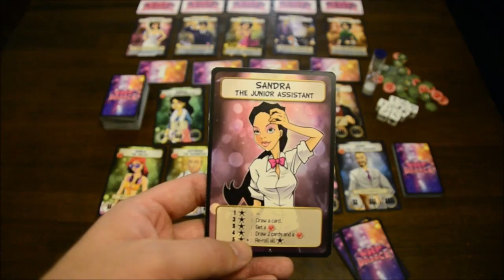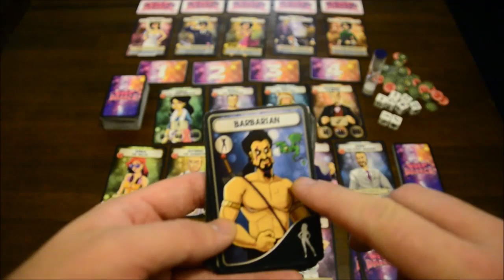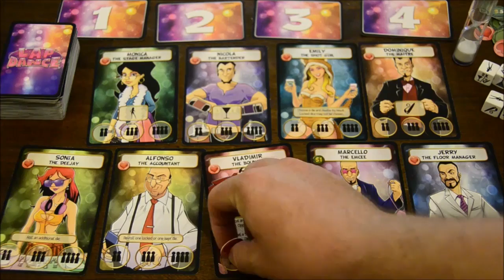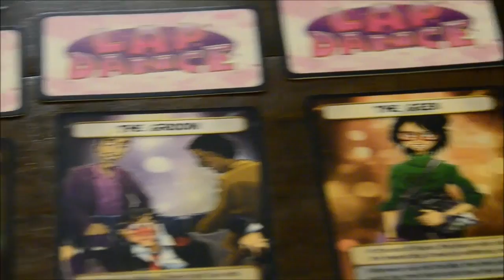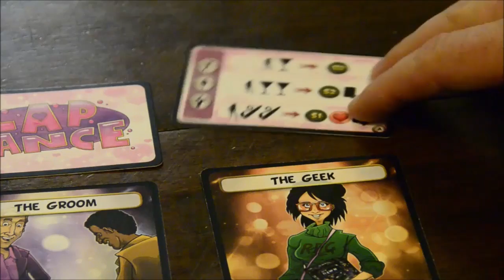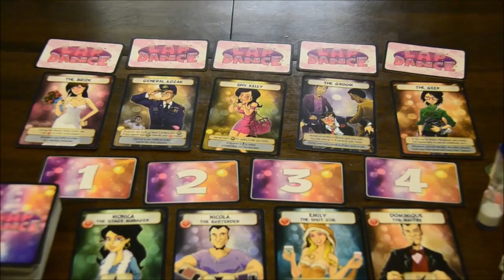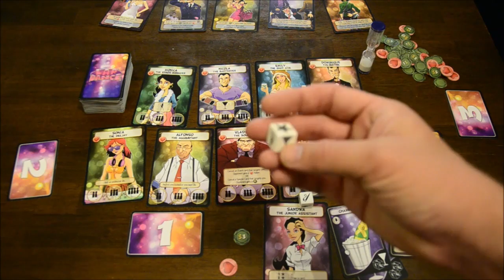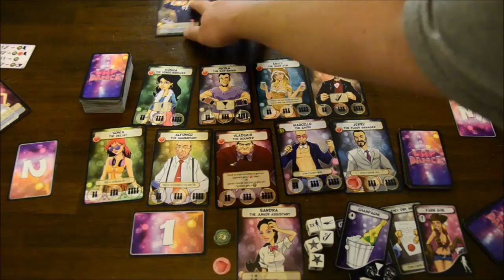Lap Dance review - Board Game Brawl